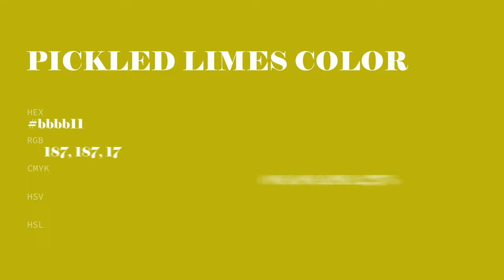Pickled Limes color bbbb11 hex color - Green color - Cool color bbbb11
What color is Pickled Limes ? bbbb11 hex color - Green color - Cool color bbbb11

Hex bbbb11 Color Code is also known as Pickled Limes color.

Hex bbbb11 Color code in RGB color code model is created after adding 73.33% red color, 73.33% green color and 6.67% blue color.
Hex bbbb11 Color code in CMYK color (process color) code model is generated after subtraction of 0% cyan, 0% magenta, 90% yellow and 26% black.